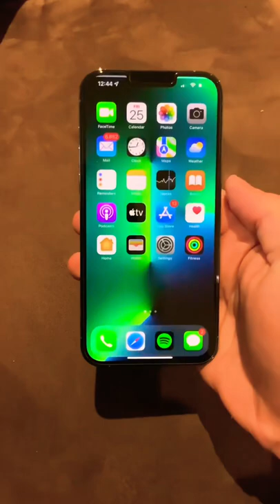Lock any app in iPhone 🤫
Credits - markdx_ (TikTok)